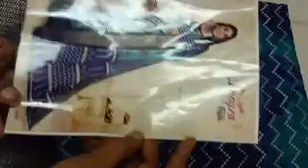Mixed sarees collection what's app number 99769 78431